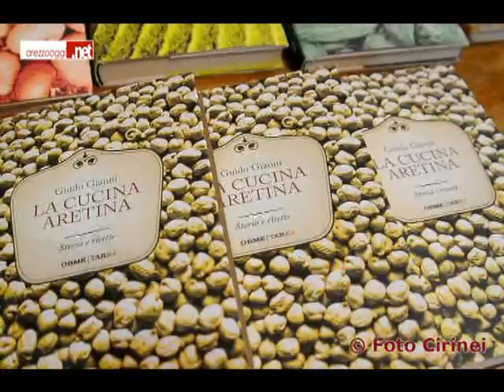Presentazione nuova edizione libro Guido Gianni.mp4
Alberto Trippi parla della nuova edizione del libro di Guido Gianni sulla cucina aretina, rieditato in occasione del decennale della scomparsa dell'autore